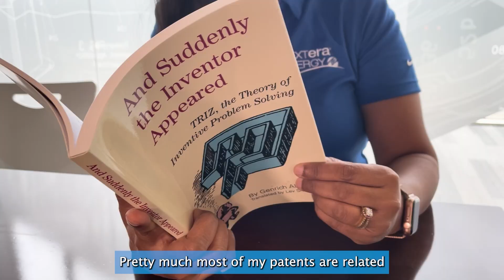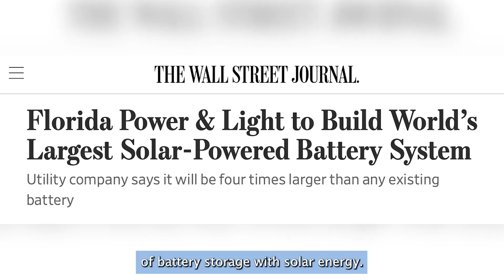Rachana Vidhi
2024 Inductee - Florida Inventors Hall of Fame: Rachana Vidhi, Ph.D. Director of Technical Sales. NextEra Analytics. 9 U.S. Patents. Rachana Vidhi, Ph.D. is the Director of Sales Engineering for NextEra Analytics, Inc. (NEA), a subsidiary of NextEra Energy Resources. NextEra Energy is the world’s largest generator of renewable energy from the wind and sun and a world leader in battery storage.